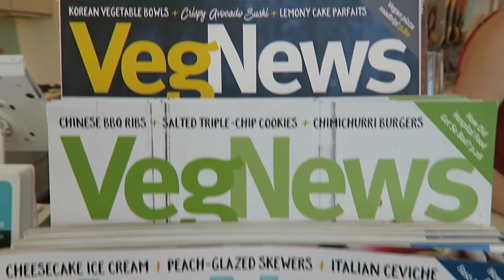Vegan Scene | Los Angeles Vegan Boutique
Join Michelle Cehn & Toni Okamoto on a virtual a tour of Vegan Scene!

▹▹▹ SPECIAL GUEST TONI OKAMOTO ▹▹▹

I made this video in collaboration with Toni Okamoto. Toni dedicates her life to bringing awareness to farmed animal issues, along food accessibility and nutrition education in low-income communities. She is the Founder of Plant Based on a Budget, one of the fastest growing vegan food blogs, which you can check out

▹▹▹ ABOUT ME ▹▹▹

World of Vegan is your hub for the latest vegan news, trends, recipes, products, lifestyle tips, and more!